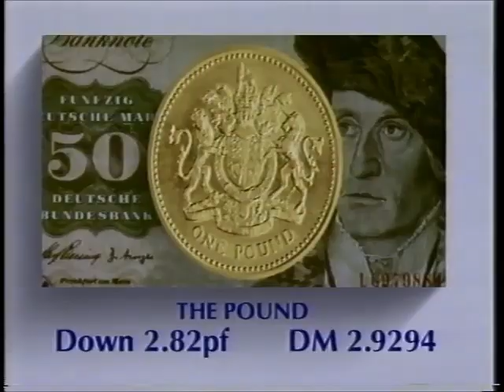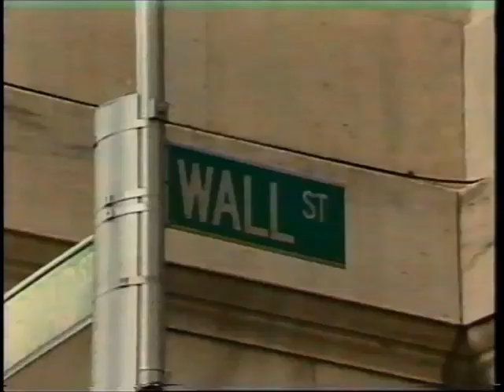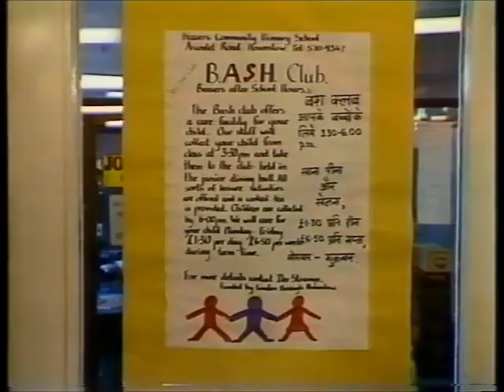BBC News Summary and Open Air: 1989